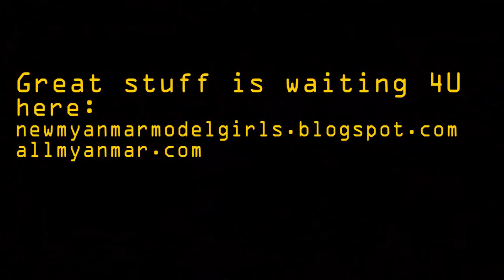Myanmar Nightclub Girls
Plenty of Myanmar or Burmese Nightclub and model girls are around in the Yangon nightlife scene they are there for entertainment and to have some fun plus making some money out of it, they do a good job, when coming to Yangon dont forget
this is the most comprehensive website on nightlife and girls related themes.